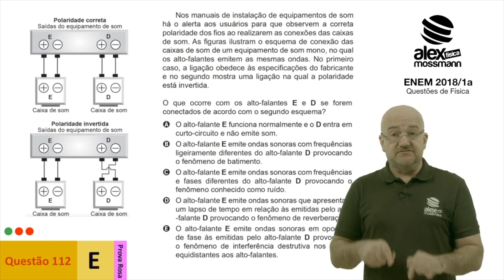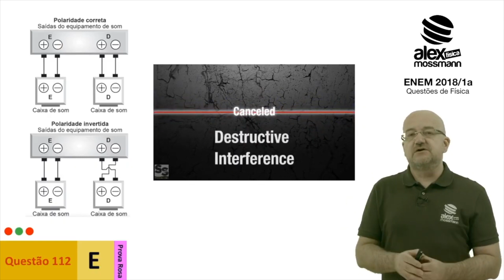ENEM 2018 Questão das caixas de som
O Prof. Alex Mossmann resolve a questão do ENEM 2028, referente as caixas de som.
Confere!

Nos manuais de instalação de equipamentos de som há o alerta aos usuários para que observem a correta polaridade dos fios ao realizarem as conexões das caixas de som. As figuras ilustram o esquema de conexão das caixas de som de um equipamento de som mono, no qual os alto-falantes emitem as mesmas ondas. No primeiro caso, a ligação obedece às especificações do fabricante e no segundo mostra uma ligação na qual a polaridade está invertida.

(IMAGEM)

O que ocorre com os alto-falantes E e D se forem conectados de acordo com o segundo esquema?

A) O alto-falante E funciona normalmente e o D entra em curto-circuito e não emite som.
B) O alto-falante E emite ondas sonoras com frequências ligeiramente diferentes do alto-falante D provocando o fenômeno de batimento.
C) O alto-falante E emite ondas sonoras com frequências e fases diferentes do alto-falante D provocando o fenômeno conhecido como ruído.
D) O alto-falante E emite ondas sonoras que apresentam um lapso de tempo em relação às emitidas pelo alto­ -falante D provocando o fenômeno de reverberação.
E) O alto-falante E emite ondas sonoras em oposição de fase às emitidas pelo alto-falante D provocando o fenômeno de interferência destrutiva nos pontos equidistantes aos alto-falantes.